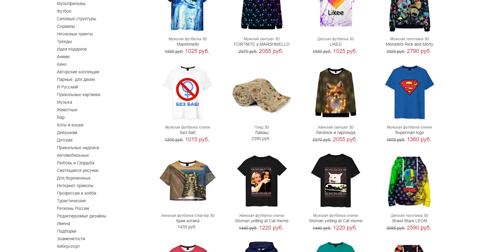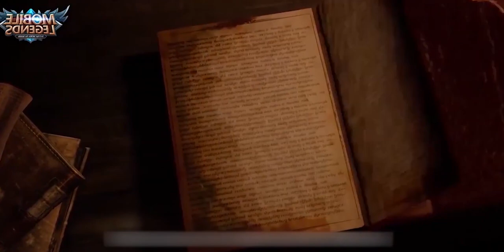ОБНОВЛЕНИЕ 1.4.40 и опять нерфы! MOBILE LEGENDS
Mobile Legends